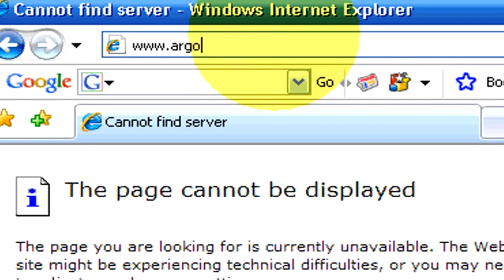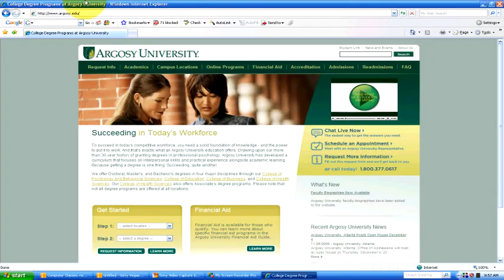Student Loans : How to Reduce Student Loans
The easiest way to reduce student loan payments is by making payments while attending school. Find out how to talk to a lender about loan consolidation with help from a financial aid officer in this free video on student loans.

Bio: Brooke Kramer is the financial aid officer at Argosy University in Salt Lake City, Utah.